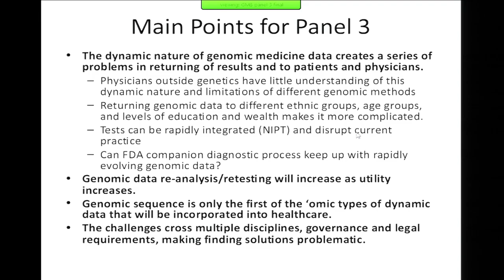Panel 3 Discussion